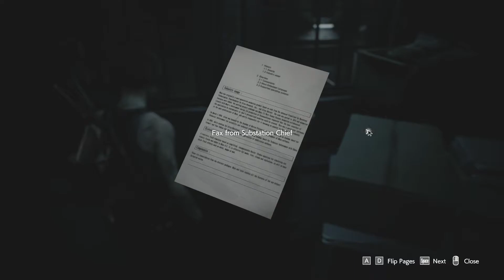RESIDENT EVIL 3 REMAKE Walkthrough Gameplay Part 4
RESIDENT EVIL 3 REMAKE Walkthrough Gameplay Part 4, is a survival horror game developed and published by Capcom. The game is a remake of Resident Evil 3: Nemesis (1999)